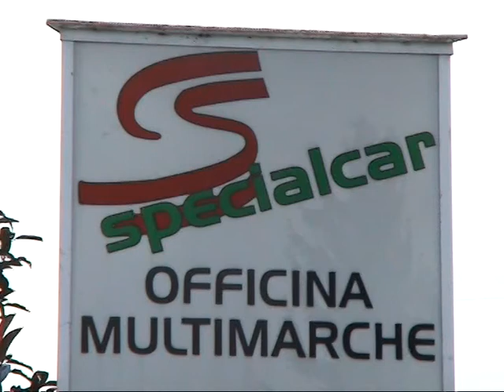Tavelli Gianluca Rally del Grignolino